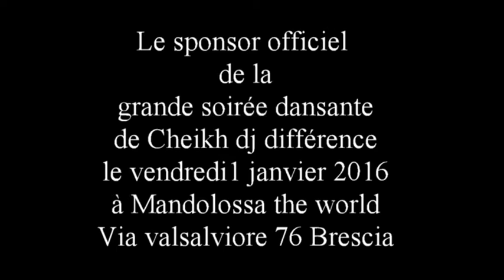cheikh dj la difference .1